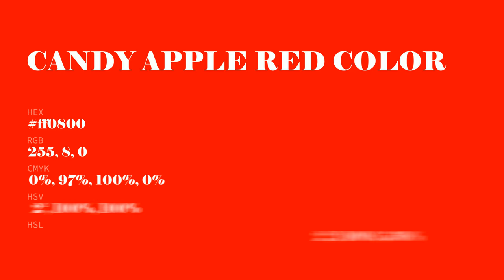Candy Apple Red color ff0800 hex Cool Red color ff0800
What color is Candy Apple Red ? ff0800 hex, Cool Red color ff0800

Hex ff0800 Color Code is also known as Candy Apple Red color